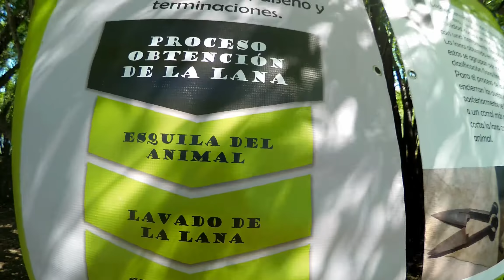Fiesta del Lavado de Lana - Junta de Vecinos El Saltillo de Lolen - Lonquimay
Claudio Vásquez, artista visual lonquimayino, nos comparte un video de su autoría documentando la primera versión de La Fiesta del Lavado de Lana, actividad realizada el día Sábado 23 de marzo en el lugar denominado "El Saltillo" del sector Lolen.

En esta actividad participaron variados miembros de la comunidad, dirigentes y autoridades, compartiendo una amena tarde recordando las tradiciones propias de esta tierra.

Para más información, otros eventos y conocer la gestión cultural de la municipalidad de Lonquimay, las y los invitamos a visitarnos en la página de la Unidad de Cultura haciendo click en el siguiente enlace: